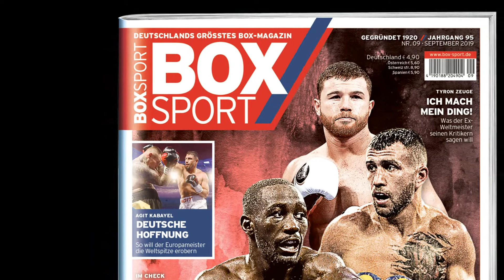Die BOXSPORT Highlights im September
Der Herbst steht vor der Tür, aber im Boxring bleibt es sommerlich heiß. Wir haben uns die spannendsten Fights angeschaut und verraten, welche Kämpfe ihr im Hinterkopf behalten solltet.

Bild Otto Wallin: Imago/Bildbryan
Bild Rico Müller: Imago/Andreas Gora
Restliche Bilder: Getty Images